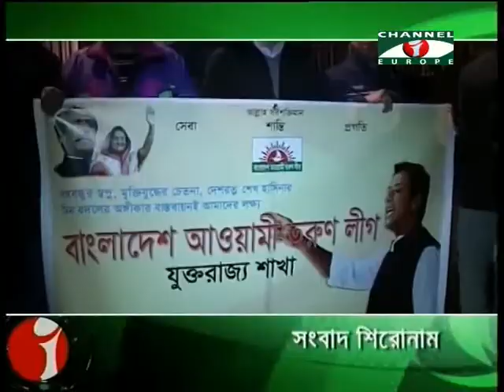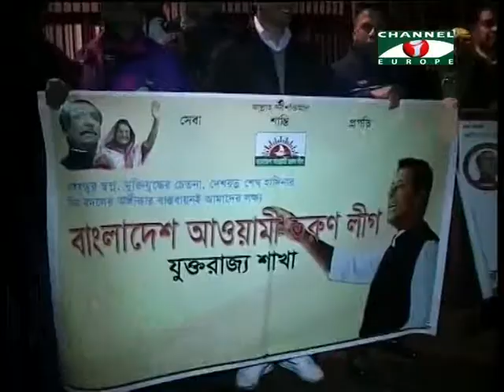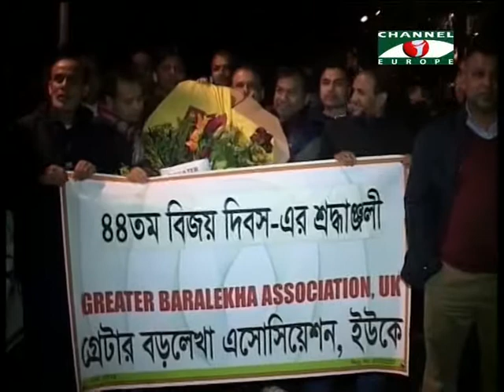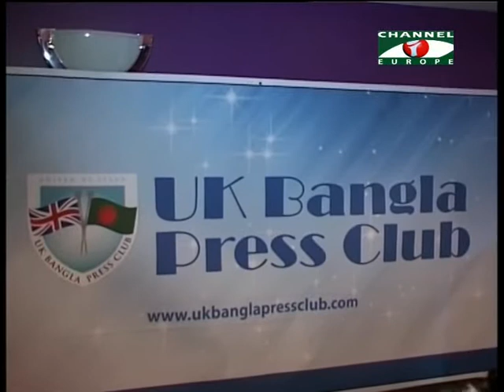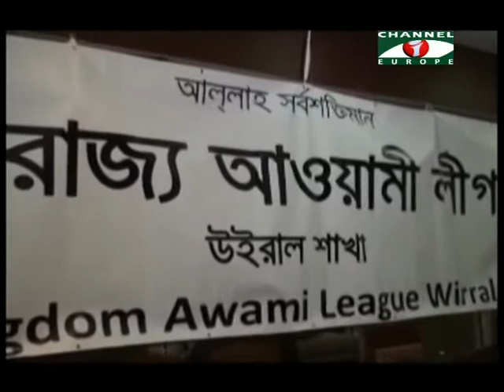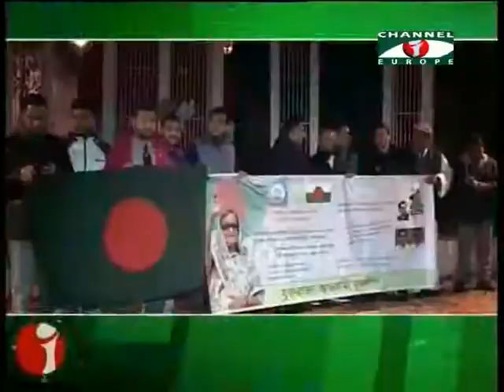Amader Khobor 161215 All Parts